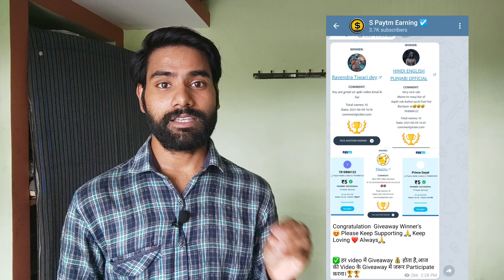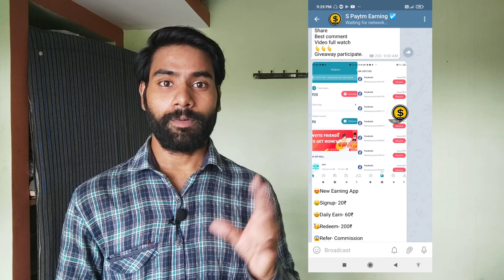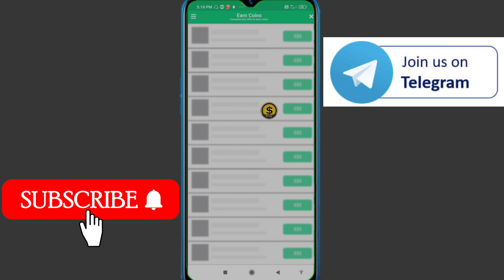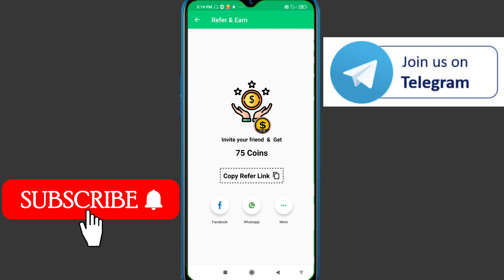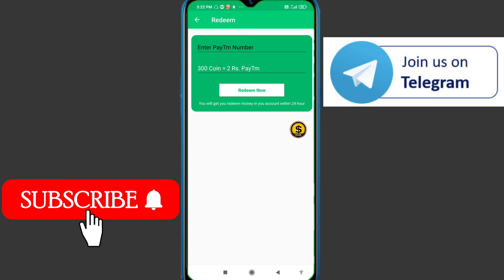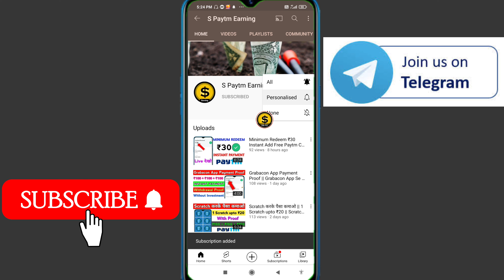Minimum Redeem ₹2 | Nature Wallpaper App | Nature Wallpaper App Se Paise Kaise Kamaye | Earning App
✅Cover Topic✅

how to best earning app
how to self earning app

Nature WallpaperApp
MinimumRedeem₹2